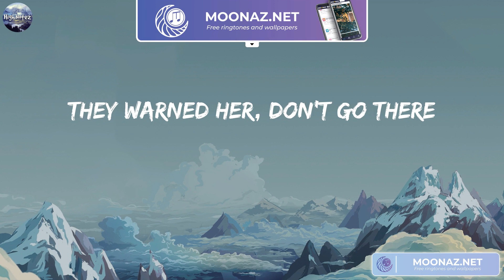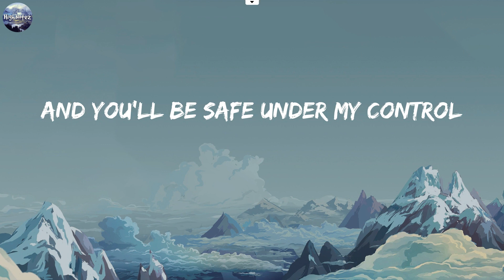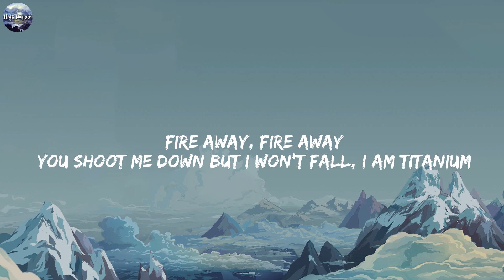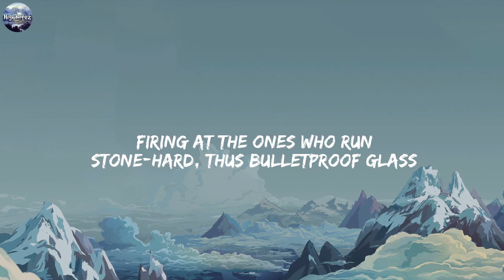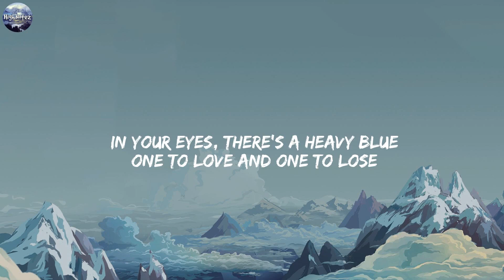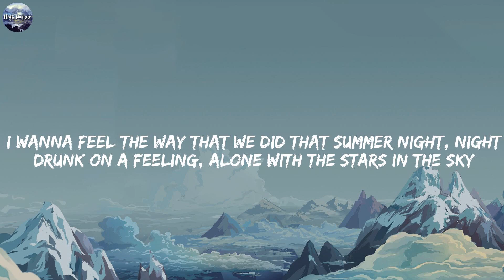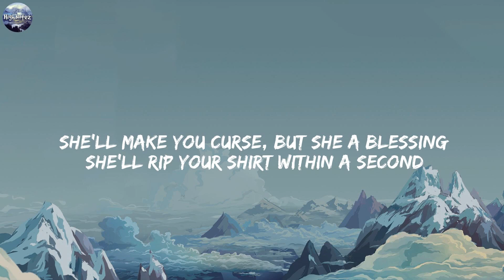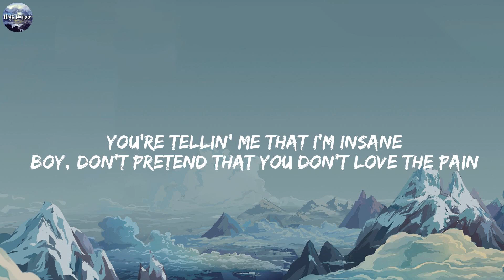Lily - Alan Walker (Lyrics) | Selena Gomez, Marshmello, David Guetta